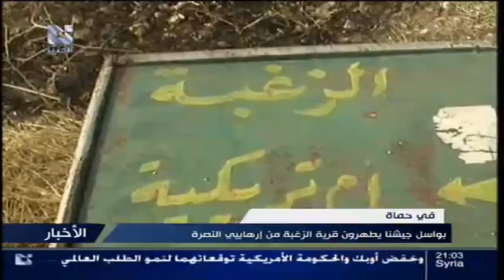addounia | قناة الدنيا ريف حماة الجيش العربي السوري يطهر قرية الزغبة من إرهابي النصرة 12-06-2013